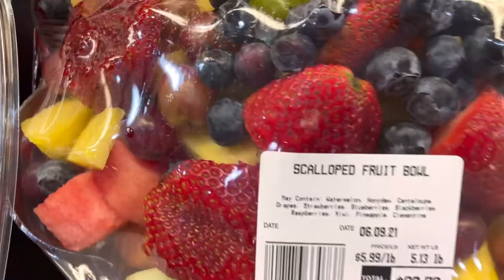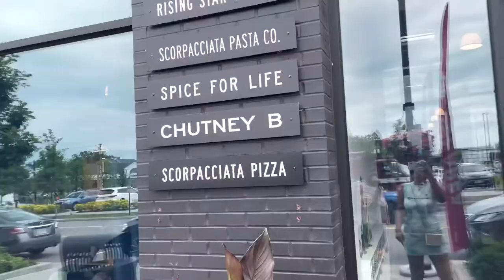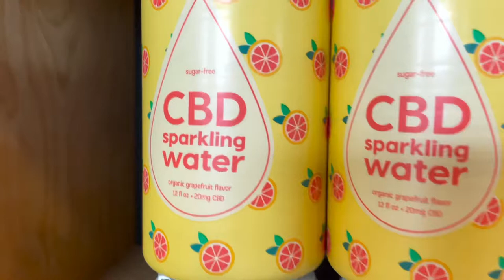New Nails and a Chill weekend Vlog